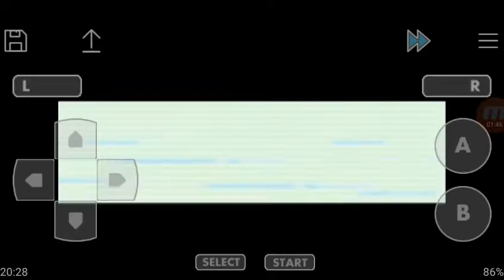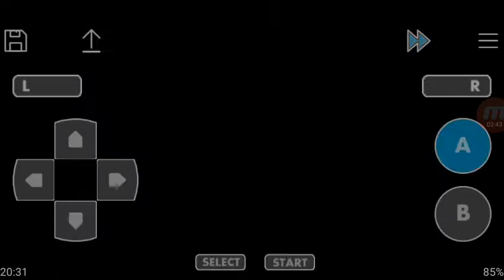Pokémon Rouge Feu #21 : Discussion des sexes des Pokémon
LP FIRE RED